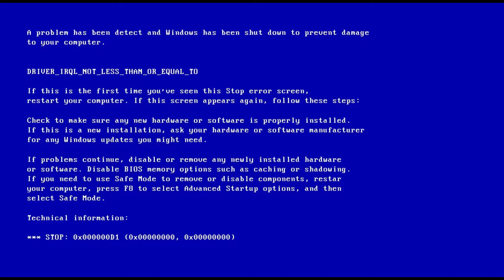Noo BB-8... Not Like This!! I Battlefront 2 Multiplayer #5